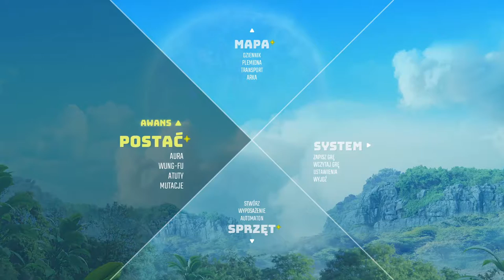BIOMUTANT#21- W końcu Kampania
Mamy misje kampanijne wpadnijcie zobaczyć co chce od nas Przedawniony.